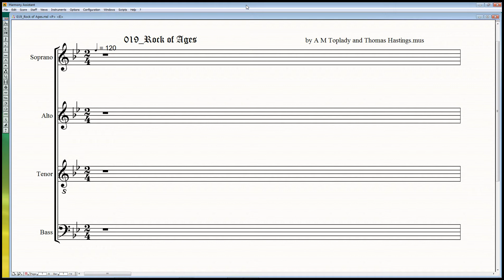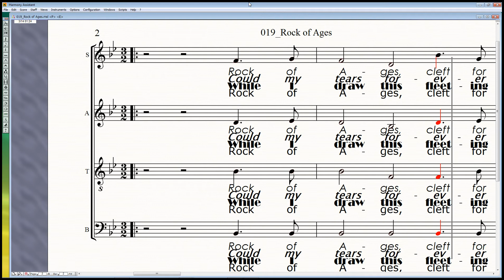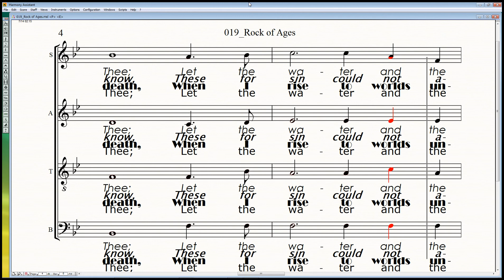019 Rock of Ages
Hymnal containing 163 numbered hymns. Includes index. "Gospel pearls,
edited and compiled for special use in the Sunday school, church, evangelistic meetings,
conventions and all religious services by the Music Committee of the
Sunday School Publishing Board" --
title page. "Printed in shaped notes" -- title page.
Sections: Worship and devotion (no.1-no.75),  Revival (no.76-no.143),
Spirituals (no.144-no.163), Contents.